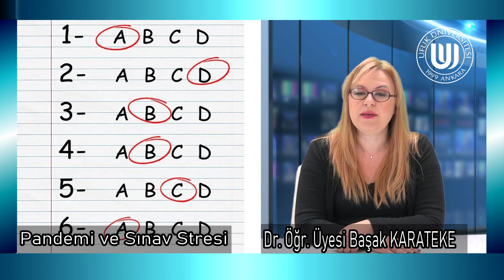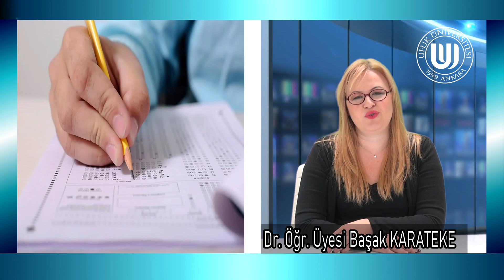Pandemi Sürecinde Üniversite Sınavına Girecek Adaylara Tavsiyeler - Dr. Öğr. Üyesi Başak KARATEKE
Ufuk Üniversitesi Eğitim Fakültesi Psikolojik Danışmanlık ve Rehberlik Bölümü Dr. Öğr. Üyesi Başak KARATEKE , pandemi sürecinde üniversite sınavına girecek adaylara tavsiyelerde bulundu.